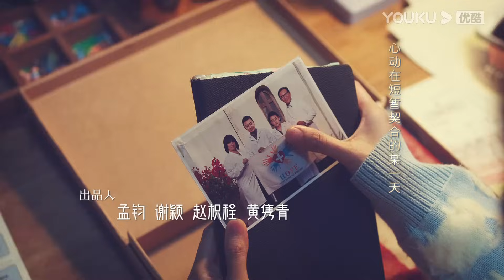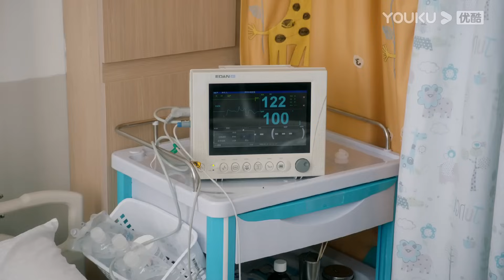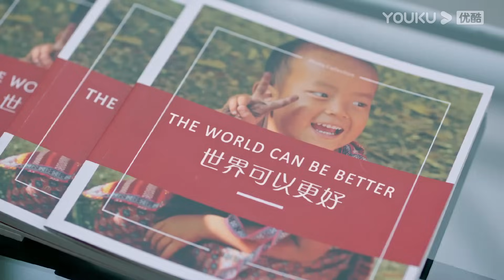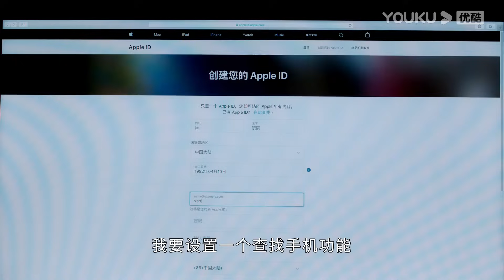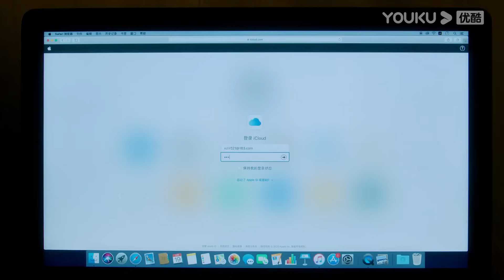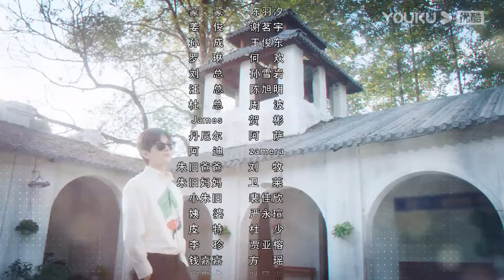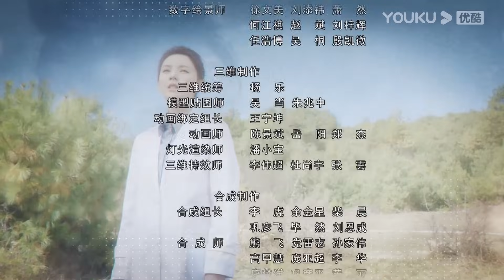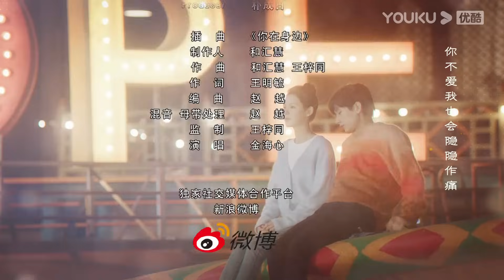MULTISUB【南风知我意 South Wind Knows】EP27 | 成毅张予曦欢喜冤家❣️余生漫漫终有人陪伴 | 成毅/张予曦/付辛博/李欣泽 | 都市爱情片 | 优酷 YOUKU